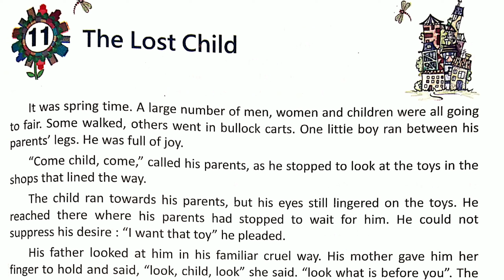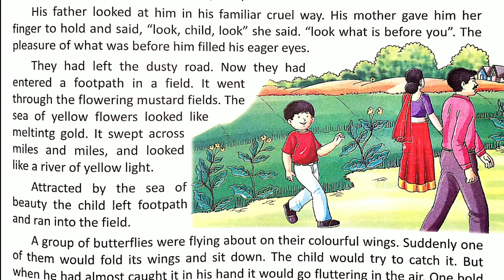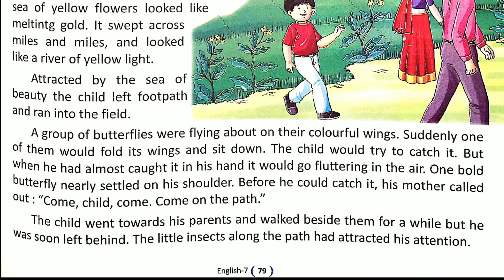THE LOST CHILD || CLASS 7 || ENGLISH || CHAPTER 11 || PART 1 || MPES Classes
THE LOST CHILD, CLASS 7, ENGLISH, CHAPTER 11, DETAILED LINE BY LINE EXPLANATION, UNDERSTANDING IN SHORT, BEST INTRODUCTION